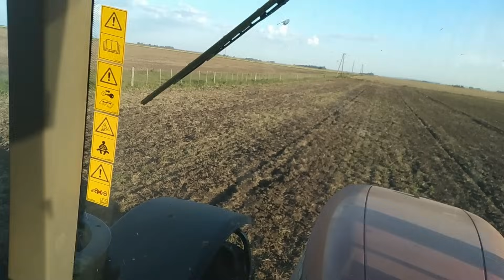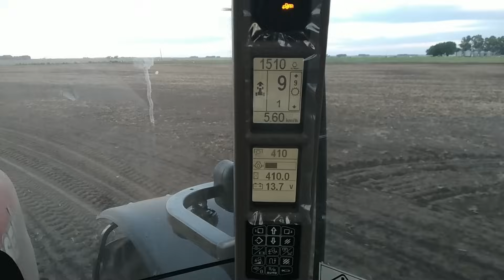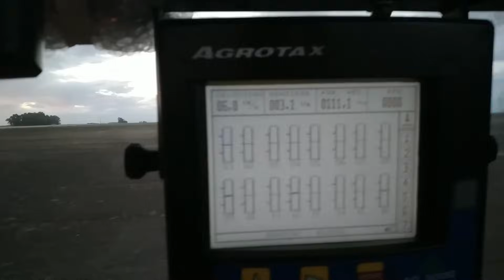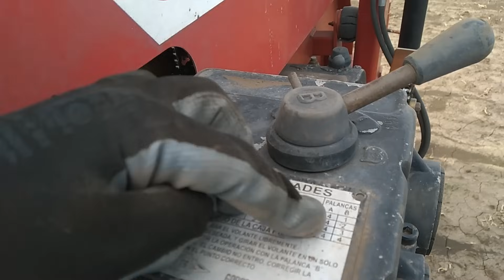ÚLTIMO trabajo de SIEMBRA de maíz COMPLICADO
Hola gente como están? En el video de hoy les dejo lo que fue el último trabajo de siembra de maíz del año, en el cual tuvimos alguna que otra complicación. Espero que les guste el video!